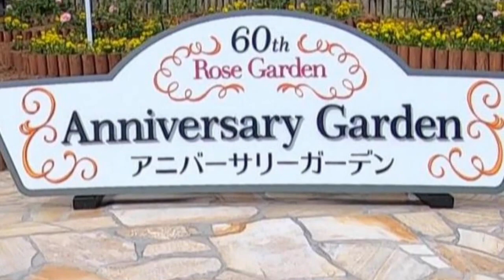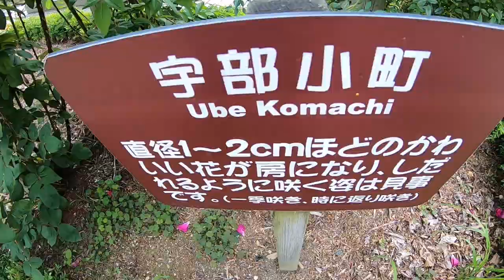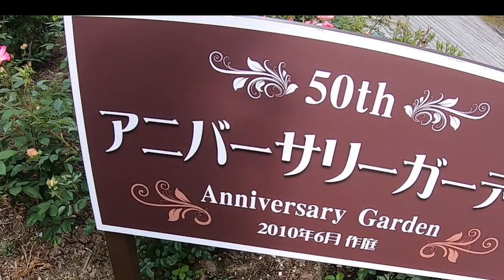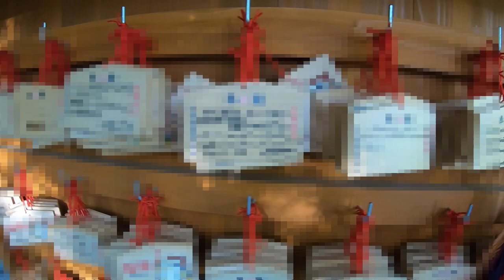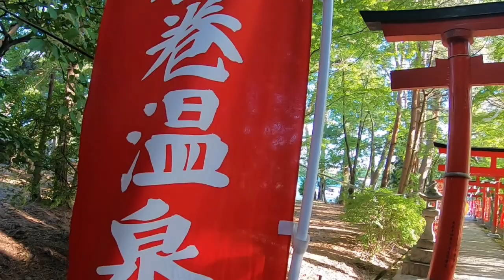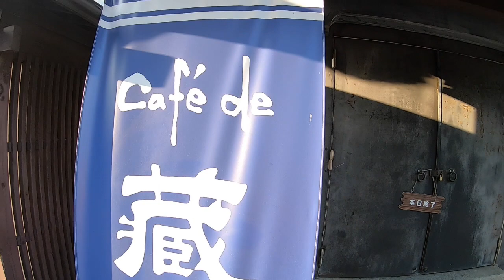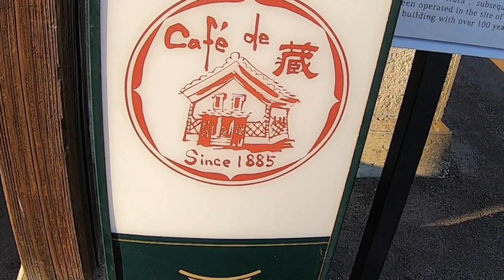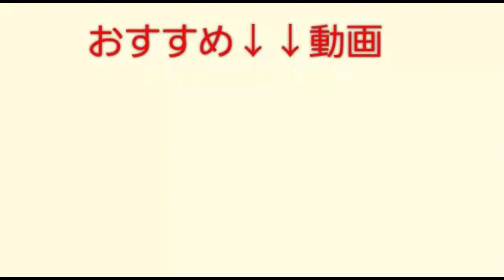【バラ園】ゴープロ撮影 花巻温泉のバラ園へいってきました。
【バラ園】花巻温泉のバラ園へいってきました。
　　[Rose Garden] GoPro shooting, I went to the rose garden of Hanamaki Onsen.

　Chapters:
     0:00  　開始
     14:13  　おまけの映像

●今回使ったゴープロは　、↓↓↓　Go Pro　HERO　BLACK7　です。

●　I'm interested in various things regardless of one genre, so I want to do a variety of videos.
　　I recently started drone shooting.Please feel free to post comments on the video if you like.